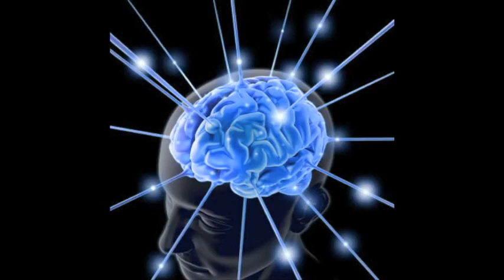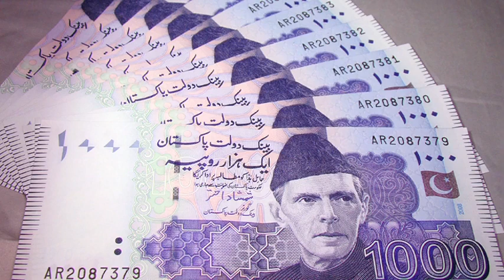Rich Countries and Poor Countries | Dr Pervez Hoodbhoy |English| Jadeed Technology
jadeed technology bring this video is very hot topic between Rich people and poor. in this video you will watch the trending video of how rich countries behave like and poor countries behave like. Dr. Pervez hood bhoy is great pakistani scientist who talk about this issue . poor child and rich child will behave. this is very appropriate video for indian people and pakistani people. indian people will uderstand.
this video is about big bang theory in urdu|hindi
Inspiring people to Care about the planet! This is the Official You Tube Channel of Jadeed Technology about Islam, Science experiment and projects, New discoveries, Invention and latest news. The purpose of Jadeed Technology to provide authentic information about Islam and Science.
how can pakistan go to mMars what are the strategies should be followed by pakistani government to go Mars. Dr. Pervaiz Hood Bhoy is a well known scientist of pakistan who are guiding pakistan nation to go Mars,indian government sent its robot at Mars.this channel is jadeed technology channel which is trying to spread scientific knowledge for pakistani people and others. jadeed technology channel aim is spread true knowledge to people. jadeed technology bring pakistani scientist interview and jadeed technology in urdu so pakistani scientist wii discuss the issue  rich countries vs poor countries this is issue is increaseing day by day as rich countries vs poor countries.pakistani scientist in urdu will discuss poor and rich emotional too on Jadeed Technology trending topic. pakistani scientist will also talk about this issue on poor and rich child in urdu | hindi on jadeed technology channel. in this way you will be able to compare rich and poor people with poor and rich experiment in urdu | Hindi langauge on Jadeed Technology Channel. Aim Of Jadeed Technology Channel is to bring a informative videos relating to Jadeed Technology, technology , new technology, islamic and latest science. subscribe our channel for more videos. jadeed technology whenever publish videos you will be notified.
Rich Countries and Poor Countries | Dr  Pervez Hoodbhoy
Rich Countries and Poor Countries | Dr  Pervez Hoodbhoy |urdu|hindi
Rich Countries and Poor Countries | Dr  Pervez Hoodbhoy |urdu|hindi| Jadeed Technology

goo.gl/1o8PL6

science news
goo.gl/S1qP2F

source of this video
thanks to Dr. Pervaiz hood bhoy to use this video